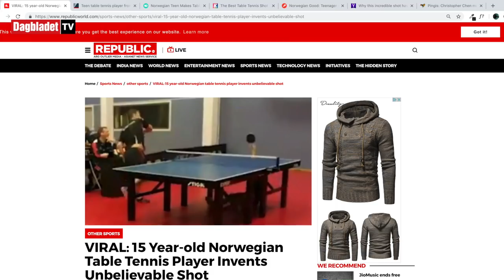Her blir Christopher (15) fra Trondheim en verdensstjerne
BORDTENNIS: Christopher Chen har ingen anelse om at bordtenniskampen mot Ronny Solvoll skal gjøre ham kjent over hele verden. Video: Trondheim Bordtennisklubb